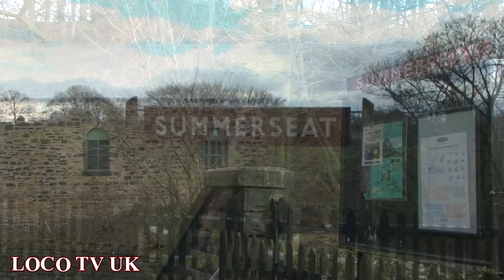E.L.R 31 Jan (A couple of hours at Summerseat) LOCO TV UK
Went to Summerseat looking for snow and sun but the snow was gone or never came but the sun had its wooly hat on though.
31466 and the Crab are on the service trains.